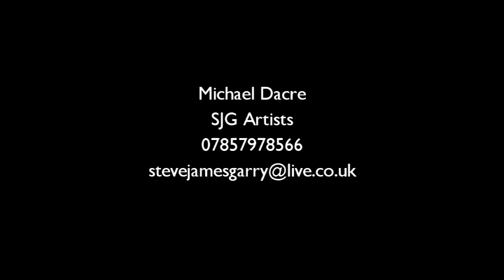Michael Dacre, Actor Showreel